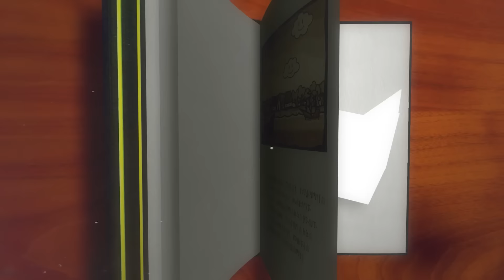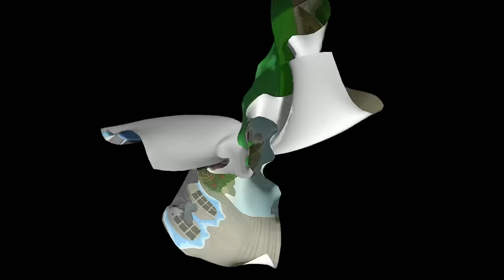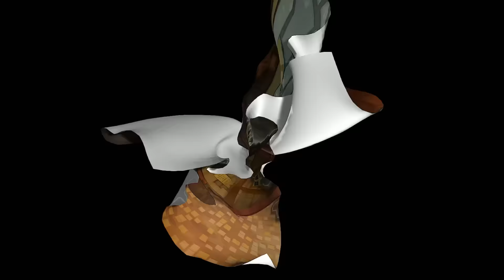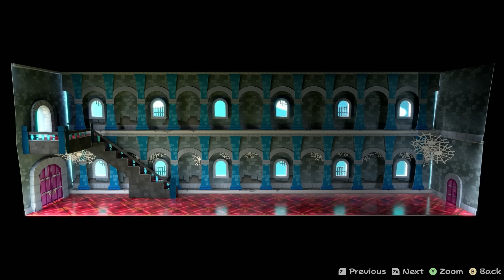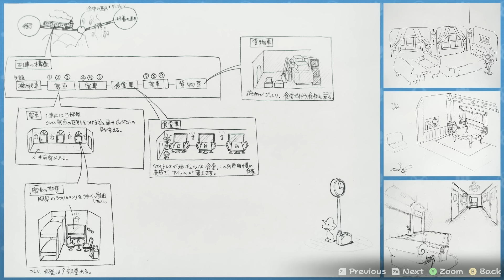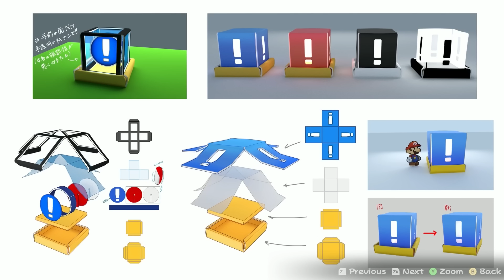Paper Mario: The Thousand-Year Door - Epilogue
📋𝗖𝗿𝗲𝗱𝗶𝘁𝘀:
𝗦𝗲𝗿𝗶𝗲𝘀 𝗘𝗱𝗶𝘁𝗲𝗱 𝗕𝘆: 𝗠𝗶𝘁𝗵𝘇𝗮𝗻

𝟯𝗗 𝗖𝗿𝘆𝘀𝘁𝗮𝗹 𝗦𝘁𝗮𝗿𝘀 𝗕𝘆: 𝗪𝗶𝗹𝗹𝗶𝗮𝗺 𝗪𝗵𝗶𝘁𝗲𝗵𝗲𝗮𝗱

𝗔𝗱𝗱𝗶𝘁𝗶𝗼𝗻𝗮𝗹 𝗩𝗼𝗶𝗰𝗲𝘀:
Mithzan as: @Mithzan
Literally Everything Else

Narrator
Rawk Hawk
General White
Gloomtail

Pianta Thugs
Don Pianta
Frankie
Francesca
Quiz Thowmp
Robo Quiz Thowmp

Flavio
Goldbob

Various Goombas
Crows

Cursed Chests

Ms Mowz
Luigi Fan Girl

Hooktail
Scarlett
Shadow Queen
Shadow Queen Demon Form

Koopley
Punio
Petuni
Puniper
Punis
Glitz Pit Crowd
Heff T.

Vivian

Jerry
Crows

Cortez the Pirate King

FizzySoda as: @FizzySoda_
Bub
💽 𝗚𝗮𝗺𝗲 𝗨𝘀𝗲𝗱:
𝗣𝗮𝗽𝗲𝗿 𝗠𝗮𝗿𝗶𝗼: 𝗧𝗵𝗲 𝗧𝗵𝗼𝘂𝘀𝗮𝗻𝗱-𝗬𝗲𝗮𝗿 𝗗𝗼𝗼𝗿